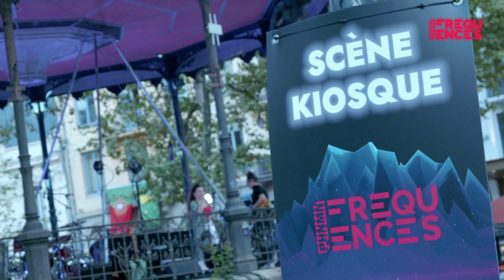KAMI - Concert live au PHNMN Fréquences festival 2023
Retrouvez tous les concerts du festival PHNMN Fréquences 2023 en replay sur notre chaîne YouTube 🎥